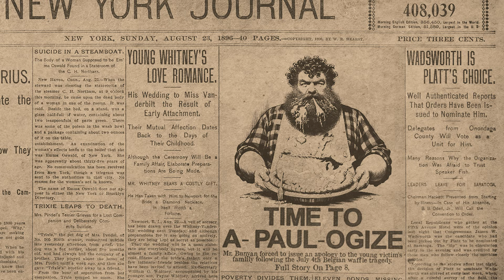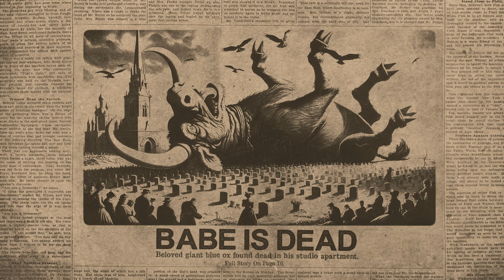Paul Bunyan Documentary (Ken Burns Parody)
This is a mockumentary in the style of Ken Burns about what it took to feed legendary lumberjack Paul Bunyan. Special thanks to Fat JC for helping to creating the digital artwork. Also special thanks to Rick Crom, Olivia Vessel, Gus Tate, Seth Zakula, Adam Gabel and Daniel Crow.